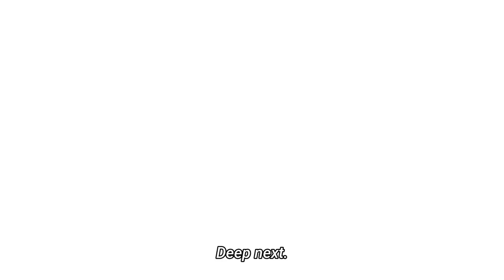Mizushima VS Yusa VS Sakaki| Highlight Moments | Episode 4| Love All Play |ラブオールプレー